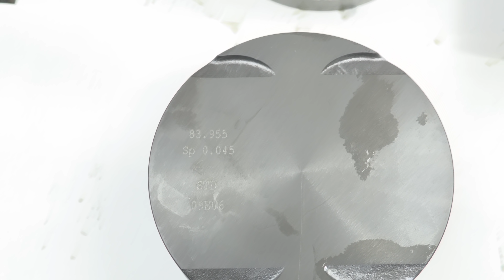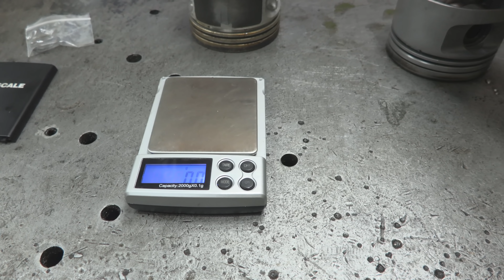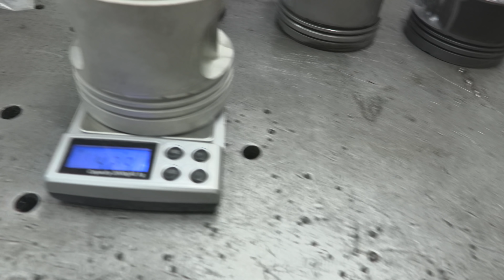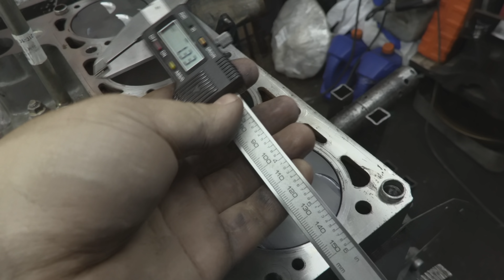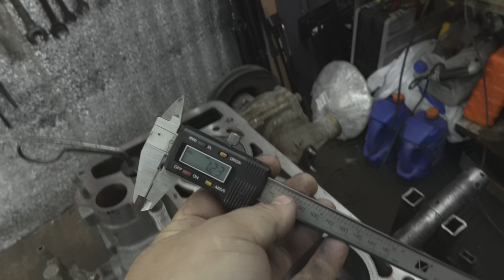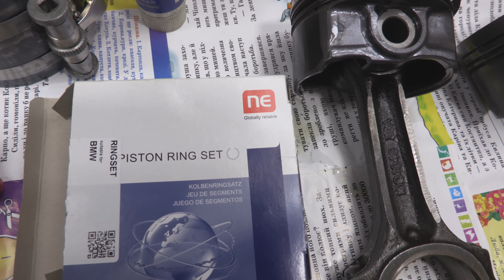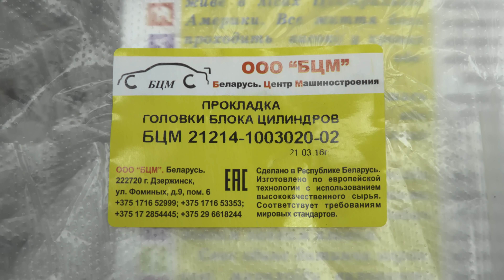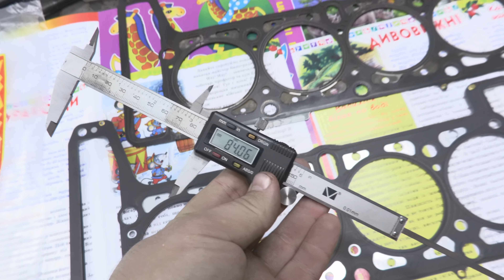Теория ДВС "ПРОЕКТ - Двигатель 21213 1.9L 8v": Часть 9 - замена поршней v2.0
Контакты:
Евгений Травников (+реклама и сотрудничество) -